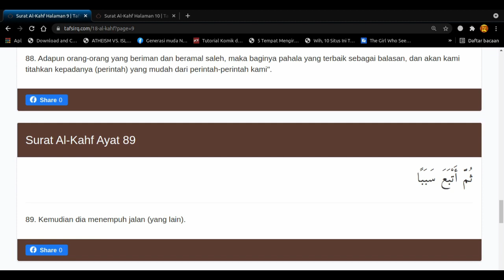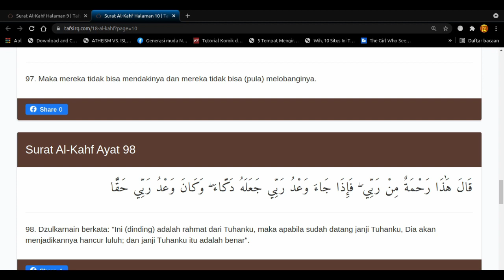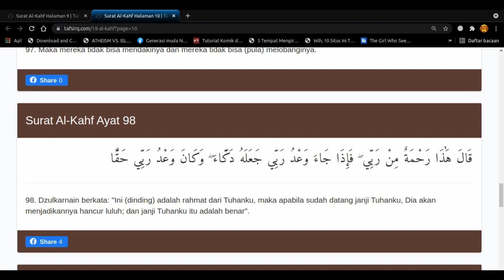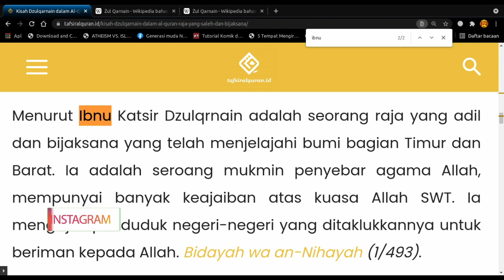Iskandar Anime Fate Zero Dan Hubungannya Dengan AlQuran | Stay Halal Anime Muslim | Anime Islam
Iskandar Anime Fate Zero Dan Hubungannya Dengan AlQuran - hari ini kita akan membahas tentang sejarah Iskandar dan hubungannya dengan kisah Zulkarnain atau Dzulqarnain yang ada di dalam Al-Qur'an. Selain itu kita juga akan membahas tentan teori dan analisis mengenai, siapakah jatidiri Zulkarnain yang sebenarnya. Apakah benar ia adalah orang yang sama dengan Iskandar dalam sejarah?

Daftar isi :
00:00 intro

01:00 Fate series adalah
03:00 Iskandar fate zero
05:00 sejarah Iskandar Alexander
07:00 sejarah Zulkarnain
08:00 jati diri Dzularnain
09:00 dalil Dzulkarnain serta Ya'juj dan Ma'juj
11:00 kesimpulan